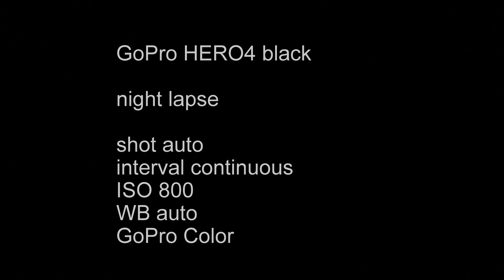Nightlapse 220815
GoPro HERO4 black - night lapse
shot: auto
interval: continuous
ISO: 800
GoPro Color
WB auto